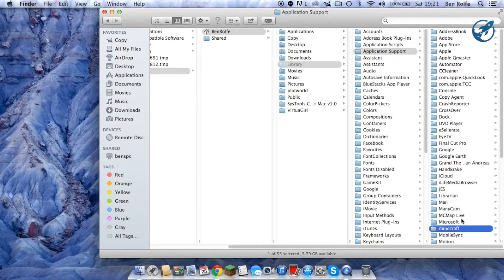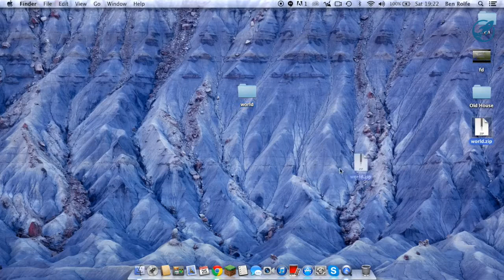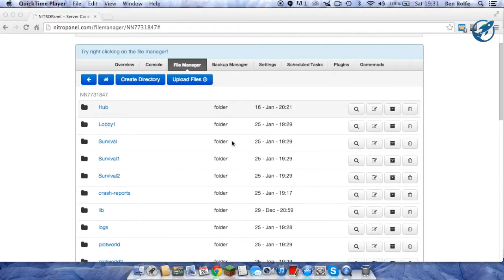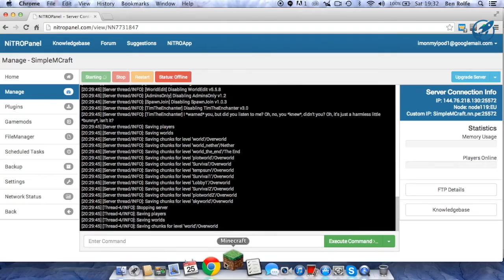Nitrous Networks: Installing Custom World Files (Mac)